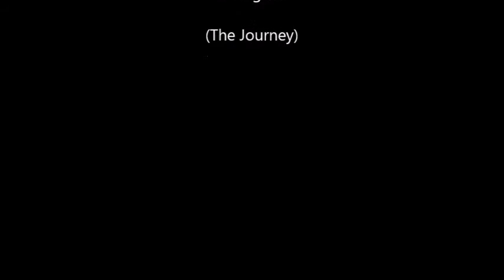Il Tragitto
I've always loved Paolo's Italian version of "Solitary Man' .. and now we have a second song in his native language (this one original).  It was fun to get the translation into rhymiing form. ... Julane

ORIGINAL TUNE. ME AT THE GUITAR AND VOCAL.MOVIE IS A PD ONE USED FOR FAIR AND NOT COMMERCIAL USE ONLY.THOUGH IN ITALIAN DOWN BELOW YOU FIND THE TRANSLATION (THANKS TO MY DEAR FRIEND JULANE FOR HELPING ME IN DOING IT) THANKS FOR LISTENING

The Journey

About that journey
I no more have a clue
Except it ended
Ended in the blues

Contorted roads
Lovers left alone
And there was you
About that journey

Without the moon
To shine on me…
Aboard that train
Towards the blues

On twisted pathways
And lonely fields

Music and words by VNTPLA